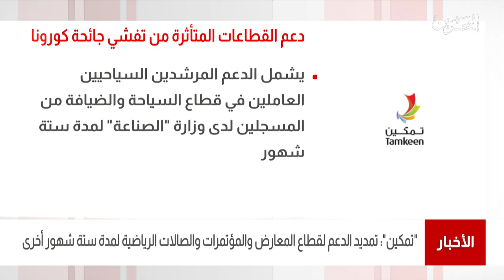البحرين مركز الأخبار : تمكين تواصلة تمديد الدعم لقطاع المعارض والمؤتمرات والصالات الرياضية